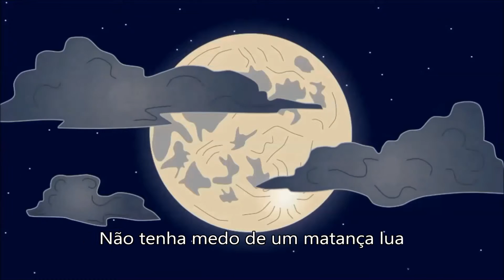Magnificent Kaaboom!!!, de Zachary T. Whitmore (EUA) - Trailer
Magnificent Kaaboom!!!, de Zachary T. Whitmore (EUA)
Área de Contenção
Encontros Internacionais de Cinema Fantástico e de Horror do Cartaxo
Cartaxo International Fantastic and Horror Film Festival
Portugal
6, 7 and 8 November 2015